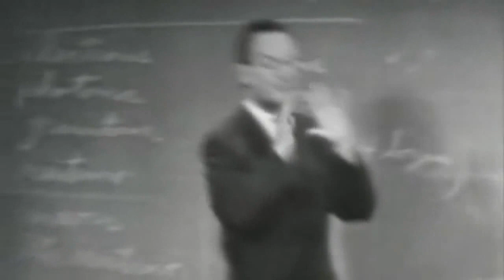سلسلة فاينمان -الجزء الرابع- ( المفتاح إلى العلم )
تتحدث (جوان فاينمان) الأخت الصغرى للعالم ريتشارد فاينمان عن شغفه و بحثه الدائم منذ الصغر وراء الظواهر المختلفة التي تجذب انتباهه ...